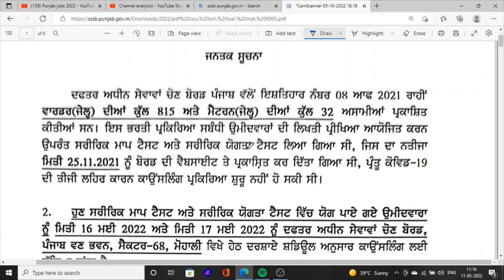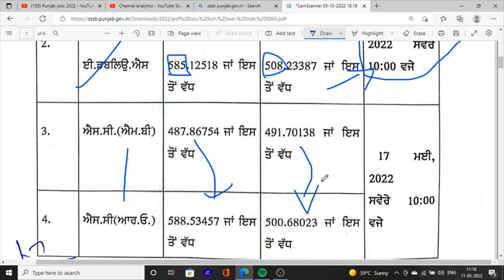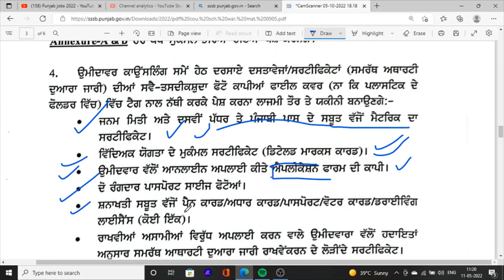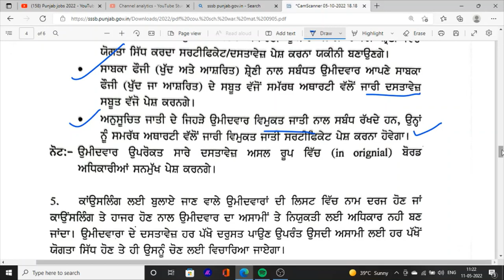Jail Warder & Matron Bharti Final Counseling Date News 2022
Hello Friends This is a Informative Channel and This Video is Full Information About Jail warder and Matron exam Final counseling date Announcement Important documents for jail warder and matron exam counseling 2022